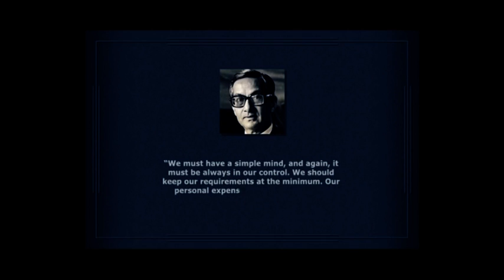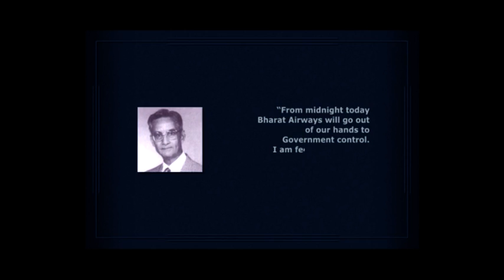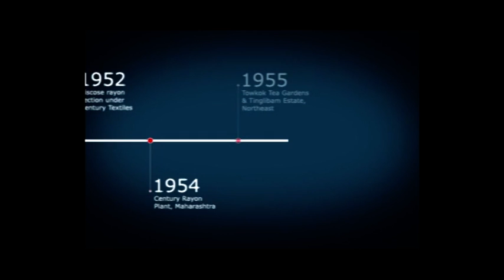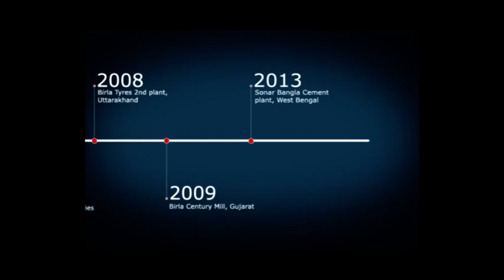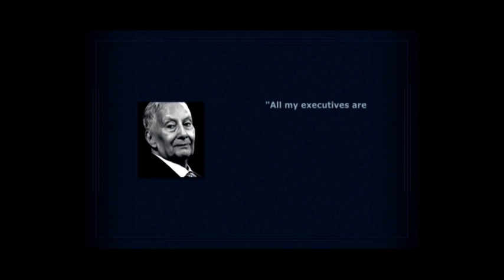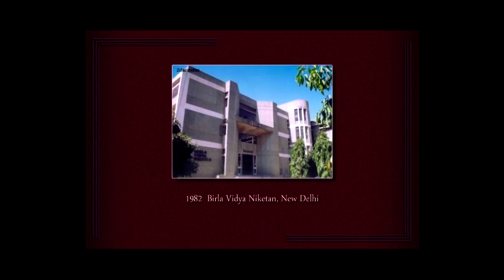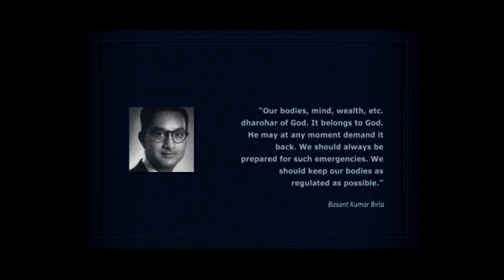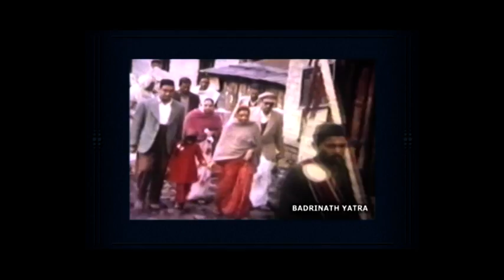Sarla Birla Book Part 2